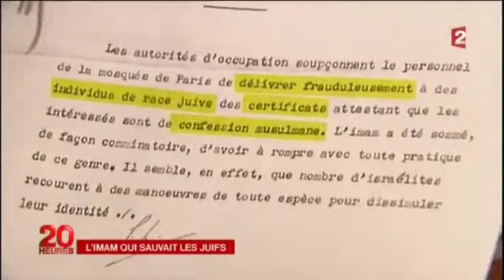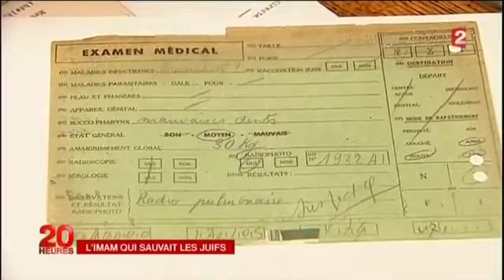Abdelkader Mesli, imam de la Mosquée de Paris, a sauvé plusieurs familles Juives de la déportation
Il a caché des Juifs, a délivré des certificats de religion musulmane à d'autres (pour leur éviter la déportation), et a donné des tickets de rationnement à des familles juives qui se cachaient.
Il sera dénoncé à la Gestapo et lui-même déporté dans les camps, où il sera torturé mais ne parlera pas.
Ni lui, ni aucun Musulman de France ayant sauvé des Juifs, ne figurera dans la liste des 'Justes'.